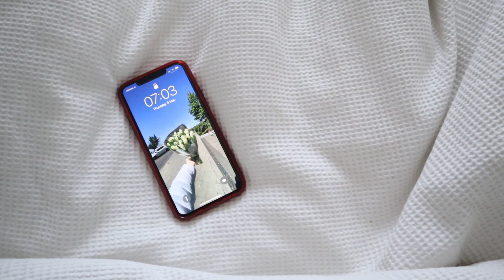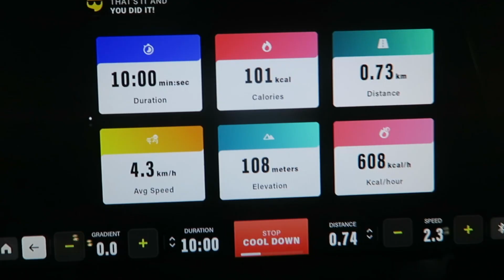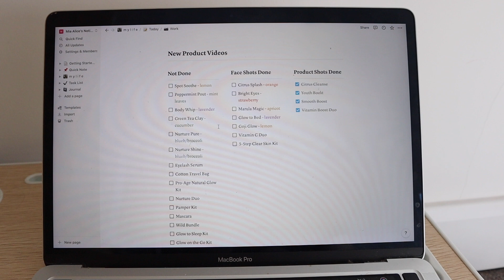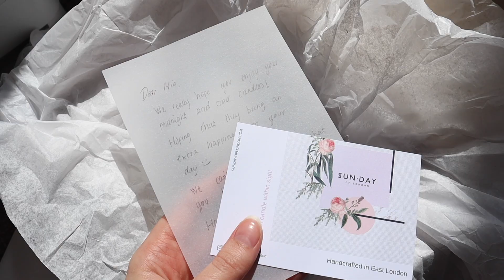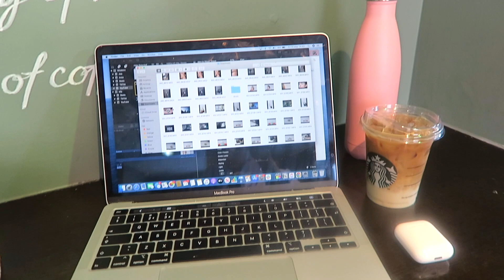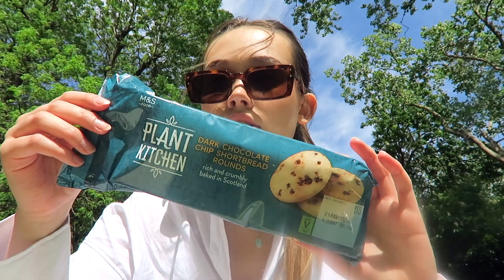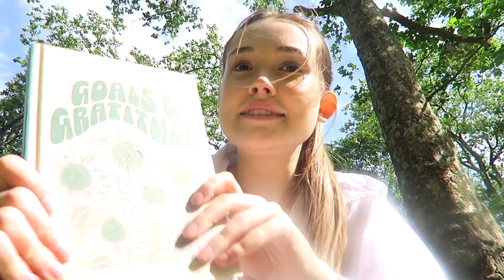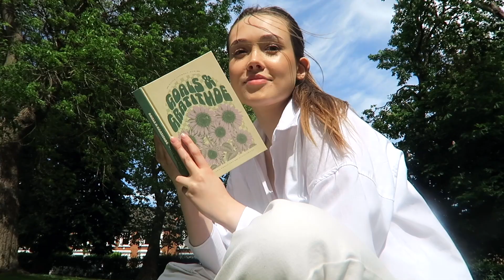productive day with me / marketing intern in london! 👩🏻‍💻 gym, recipes, work + gratitude / 035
a productive day in my life doing my internship, working at starbucks, going to the gym, eating well, organisation + gratitude!! love filming these vlogs, hope you enjoy ✨

🌙 Student Budgeting Guide PRINTABLE - worksheets, tips, affirmations for attracting financial abundance!

🌙 Self Love Workbook PRINTABLE worksheets + GUIDE for loving yourself + overcoming insecurity

camera: canon powershot g7x + canon m50